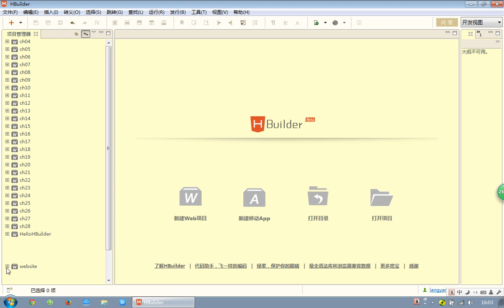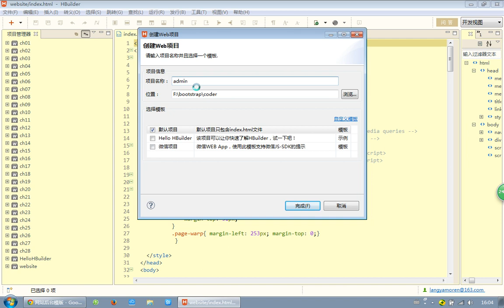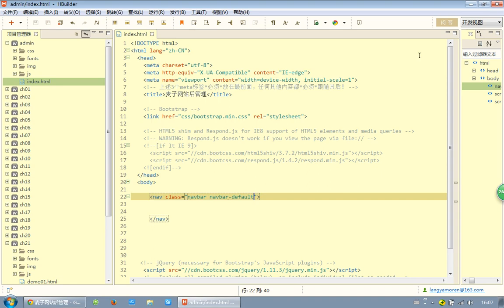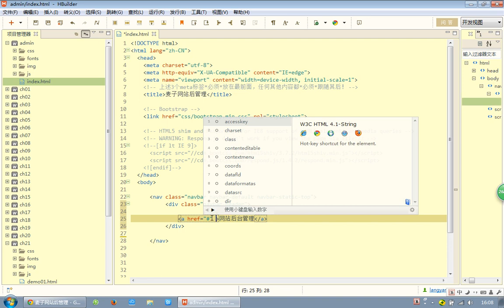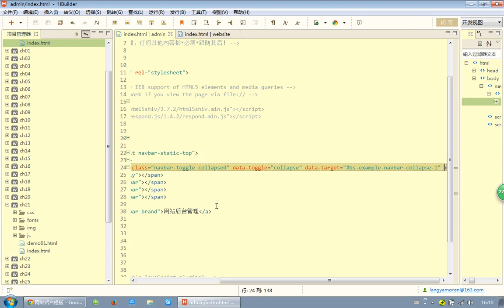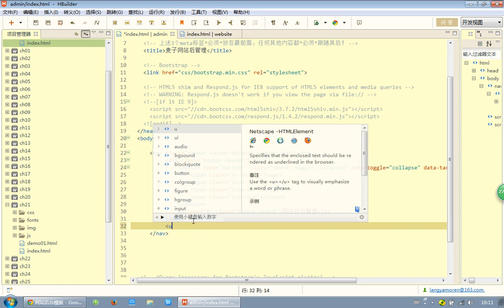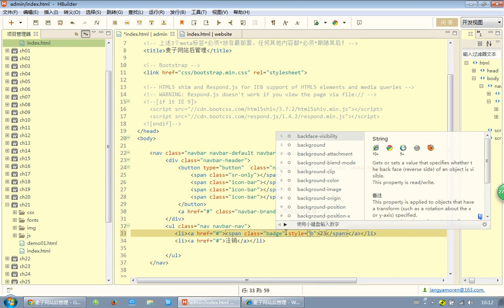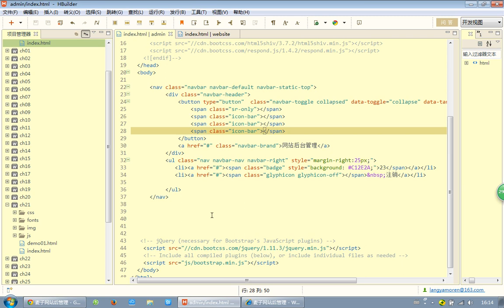bootstrap入门30 网站后管理 导航